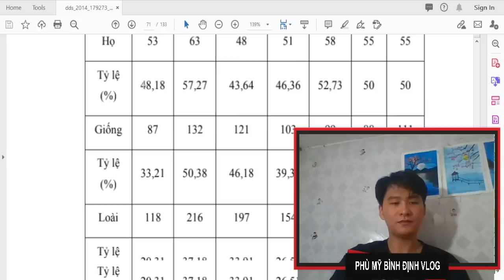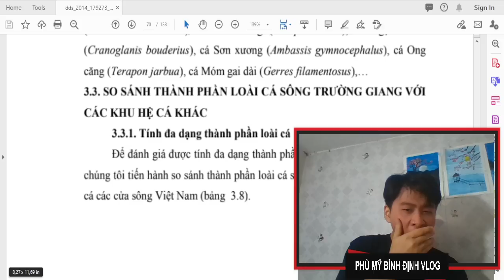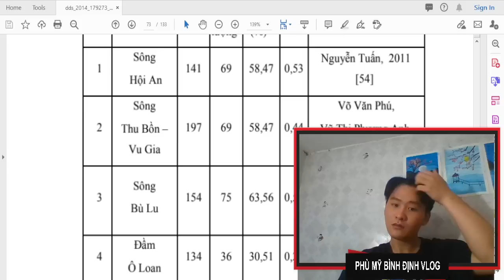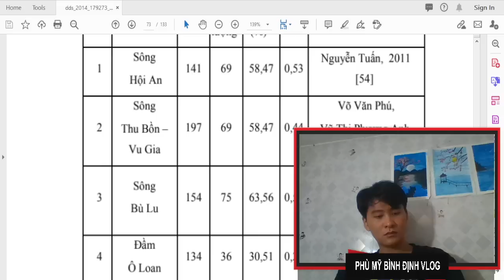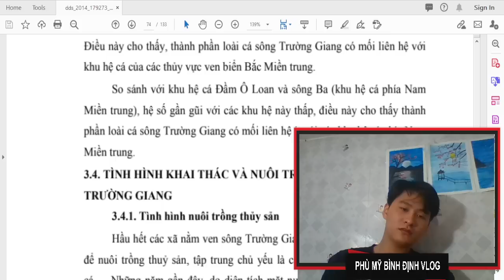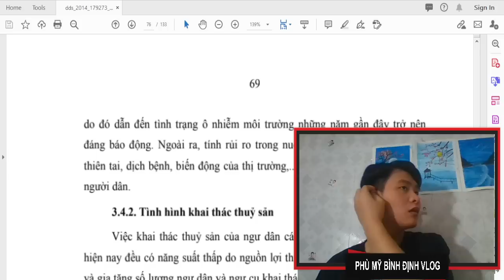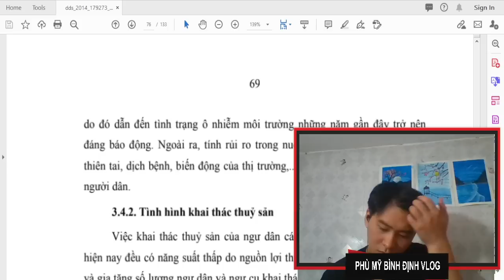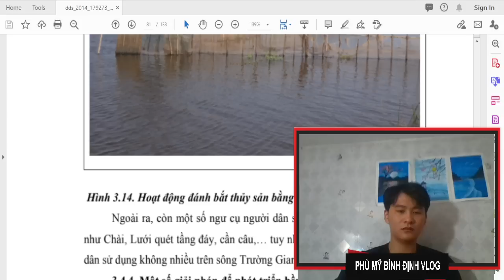PHÙ MỸ BÌNH ĐỊNH VLOG | So sánh thành phần loài cá sông Trường Giang với khu hệ các khác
Sông Trường GIang là con sông có vai trò quan trọng trong sự phát triển kinh tế-xã hội của tỉnh Quảng Nam. Đối với đời sống văn hoá của người dân, trên dòng sông này, từ xa xưa và ngay cả bây giờ đã và đang được chứng kiến nhiều hoạt động văn hoá mang tính truyền thống, ngoài ra còn góp phần quan trọng và lưu thông đường thuỷ, vận chuyển hàng hoá và du lịch sinh thái.
Tuy nhiên có thể thấy công tác quản lý nhà nước của các cấp chính quyền và tình trạng nuôi trồng, khai thác nguồn lợi thuỷ sản của người dân ở sông Trường Giang chưa thực sự được chặt chẽ. Trong những năm gần đây công tác nghiên cứu về đa dạng thành phần loài và giá trị kinh tế của các loài cá ở Quảng Nam đã được các cơ quan chuyên môn, các nhà khoa học quan tâm. Tuy nhiên những công trình đó chỉ nghiên cứu tại hệ thống sông khác, chưa thực sự có đề tài nào nghiên cứu về sông Trường Giang, do đó trong phần này chúng ta sẽ tìm hiểu về nội dung nghiên cứu thành phần loài và đặc điểm phân bố của các loài cá ở sông Trường Giang-Quảng Nam